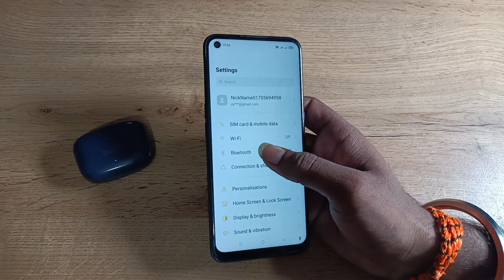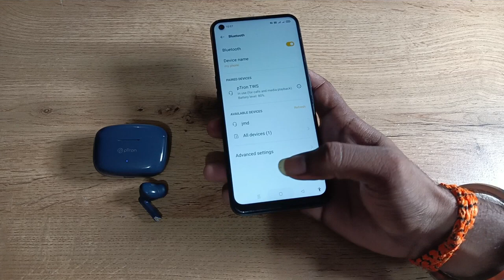how to connect Bluetooth earbuds in oppo reno5 pro 5g , Bluetooth earbuds connect kaise karen